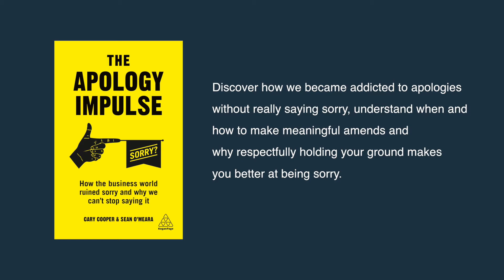Why is it so hard for brands to say sorry? | Professor Cary Cooper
Between them, the likes of Facebook, Mercedes Benz and United Airlines issues over 2,000 words of apologies for their transgressions (in 2017). Alarmingly, the word 'sorry' didn't appear once - so why is it so hard?

Cary Cooper. co-author of The Apology Impulse, discuses the constraints around using the word 'sorry', why brands should say it and how to manage a good corporate apology.